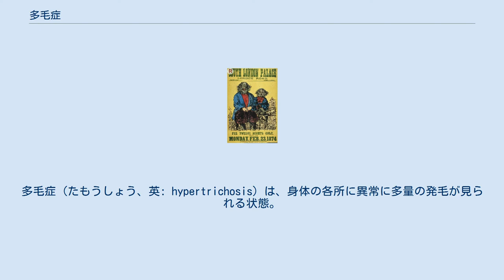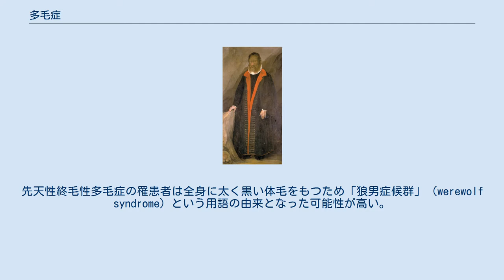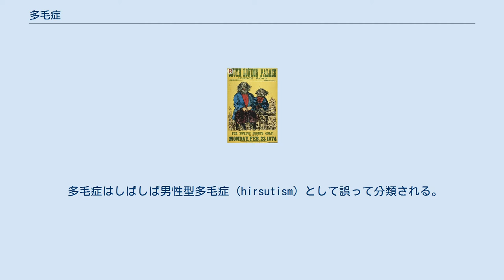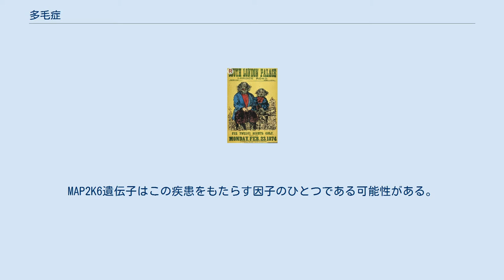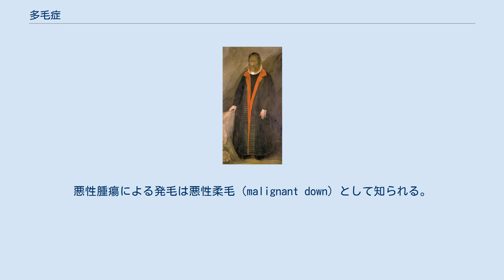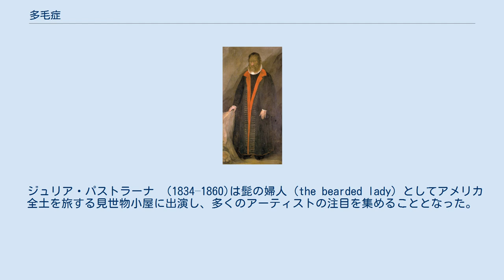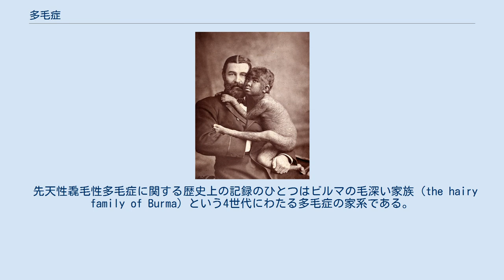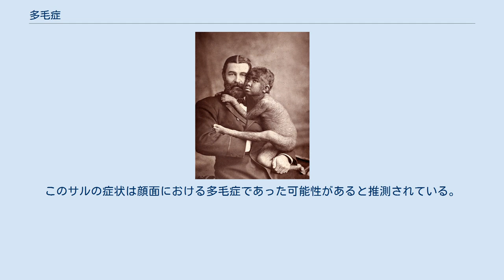多毛症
多毛症（たもうしょう、英: hypertrichosis）は、身体の各所に異常に多量の発毛が見られる状態。
アムブラス症候群（英: Ambras syndrome）とも呼ばれる。
多毛症にはふたつの異なる類型が存在する。
全身の部位に発毛する汎発性の多毛症と、範囲が限られた局所性の多毛症である。
多毛症は先天性疾患（生まれつきの疾患）である場合もあるが、後天的に発症する可能性もある。
多毛症における過剰発毛は、恥部、顔面、腋窩部のアンドロゲン（男性ホルモン）の影響を受ける部位を除いた皮膚の領域で発生する。
 19世紀、および20世紀初頭のサーカスの余興の出演者の中にはジュリア・パストラーナのような多毛症の罹患者が含まれていた。
 その多くは見世物小屋で働き、人間と動物の両方の特徴をもつ者として宣伝された。
 多毛症の分類には2種類の方法が使用される。
汎発性多毛症（generalized hypertrichosis）と局所性多毛症（localized hypertrichosis）に分ける方法と、先天性多毛症（congenital hypertrichosis）と後天性多毛症（acquired hypertrichosis）に分ける方法である。
 先天性の多毛症は遺伝子の変異により引き起こされ、後天性のものとは異なり非常にまれである。
先天性多毛症はつねに出生時に存在している。
 先天性毳毛性多毛症の症状は出生時にすでに顕著である。
先天性毳毛性多毛症の新生児は薄い毳毛に完全に覆われている。
通常の状況では胎児の毳毛は生まれる前に抜け落ちて軟毛に生えかわるが、先天性毳毛性多毛症の場合は出生後も毳毛が残り続ける。
手の平と足の裏、粘膜は影響を受けない。
罹患者が年齢をかさねることで毳毛が薄くなり、多毛症の症状が限られた範囲にしか残らないことがある。
 先天性汎発性多毛症は男性の場合、顔面と上半身に過剰発毛を引き起こす。
一方で、女性の場合の症状は男性に比べると軽度で、また左右非対称な発毛になる。
 先天性終毛性多毛症は、色素を多量に含む終毛が罹患者の全身を覆っていることで特徴付けられる。
この症状はしばしば歯肉増殖症をともなう。
先天性終毛性多毛症の罹患者は全身に太く黒い体毛をもつため「狼男症候群」（werewolf syndrome）という用語の由来となった可能性が高い。
この症状をもつ人々はその特異な外見からサーカスの出演者として働くこともあった。
 先天性限局性多毛症の関連症状は上肢での太い軟毛の発毛である。
限局（circumscribed）はこの類型の多毛症が身体の特定の部位、この場合は上肢の伸側面に限定されていることを示す。
先天性限局性多毛症の一種、へアリーエルボー(毛深い肘）症候群では肘とその周辺に過剰発毛が見られる 。
この類型の多毛症は出生時に症状が認められ、症状は年齢をかさねることで顕著になるが、思春期には沈静化する。
 先天性局所性多毛症は局所的に体毛密度と体毛の長さを増加させる。
 母斑性多毛症は出生時に症状が認められる場合もあるが、年齢をかさねることで顕在化することもある。
この類型の特徴は皮膚の一点での終毛の過剰発毛だが、その他の疾病はともなわないことが多い。
 後天性の多毛症は出生後に発症する。
多数ある原因には薬物の副作用、悪性腫瘍との関連、摂食障害とのつながりなどが含まれる。
後天性多毛症はさまざまな治療によって症状が軽減することが多い。
 後天性の毳毛性多毛症の特徴は、特に顔面における毳毛の急速な発毛である。
この類型では胴体と腋の下にも発毛が見られるが、手の平と足の裏は影響を受けない。
この症状における体毛は一般に悪性柔毛（malignant down）と呼ばれ、非常に細く、色素が少ない。
 後天性汎発性多毛症は一般に頬と上唇、顎に影響を及ぼす。
この類型では前腕と脚部も影響を受けることがあるが、まれである。
後天性汎発性多毛症と関連する奇形として、多数の体毛がひとつの毛包から発毛することがある。
 関連する奇形には逆まつげで見られるようなまつげでの異常な発毛パターンも含まれる。
高血圧の治療における経口薬としてのミノキシジルの使用はこの症状を引き起こすことが知られている。
 外用薬としてのミノキシジルは脱毛症の治療に用いられ、塗布した部位の発毛を促すが、体毛はミノキシジル外用薬の使用を中止するとすぐに消滅する。
 後天性パターン性多毛症における発毛の増加はある種の模様（パター...